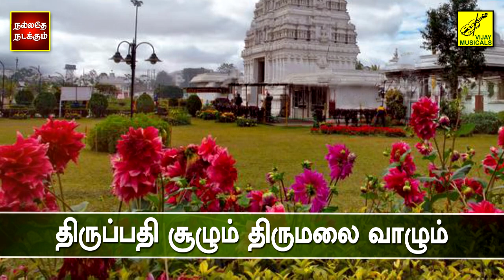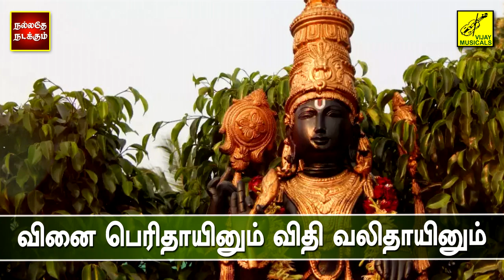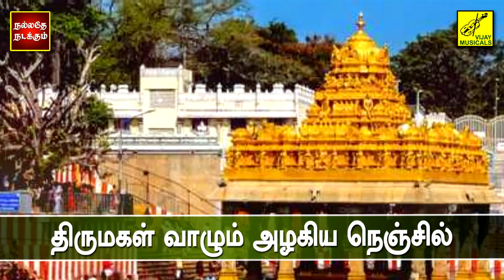ஸ்ரீ வெங்கடேச அடைக்கலம் | பி சுசீலா | Sri Venkatesa Adaikalam | P Susheela | Vijay Musicals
Song : Sri Venkatesa Adaikalam - Lyrical Video
Singer : P Susheela
Lyrics : Thamizh Nambi
Video Powered : Kathiravan Krishnan
Production : Vijay Musicals

பாடல் : ஸ்ரீ வெங்கடேச அடைக்கலம் - பாடல் வரிகள்
குரலிசை : பி சுஷீலா
கவியாக்கம் : தமிழ் நம்பி
இசை : சுரும்பியன்
காட்சிப்பதிவு : கதிரவன் கிருஷ்ணன்
தயாரிப்பு : விஜய் மியூசிக்கல்ஸ்

பாடல்வரிகள் :

திருப்பதி சூழும் திருமலை வாழும்
அருள் நிறை ஆண்டவனே
திருவடித் தாமரை திரு நிழல் தந்தருள்
அடைக்கலம் கோவிந்தனே
உலகொடு கோள்கள் உயிர் புலம் யாவும்
அடைத்தனை மாயவனே
அடைத்த பின் காத்து வளர்த்திடும் பாதம்
அடைக்கலம் மாலவனே
உடல் பொருள் ஆவி கொடுத்ததும் நீயே
ஒளி மலை வேங்கடவா
உயர் குணம் ஓங்கவும் இருவினை நீங்கவும்
அடைக்கலம் நீ தர வா
அருந்தவ நட்பு பொருந்திடும் சுற்றம்
அமைப்பது நீ அல்லவா
அறம் பொருள் இன்பமும் தருவது உன் கடன்
அடைக்கலம் வேங்கடவா
இருப்பதை விட்டு பறப்பதை நாடி
துடிப்பது எங்கள் மதி
அறிவொளி வந்த பின் தெளிவையும் கண்டிட
அடைக்கலம் உந்தன் படி
வெறும் பொருள் செல்வம் பெரும் பொருள் என்றே
விரும்பிடும் என் மனமே
பிறவியில் அன்புடன் திருவருள் சேர்ந்திட
அடைக்கலம் வேங்கடனே
எது எது இங்கே இதில் எதில் சேரும்
அறிந்தவர் யாருமில்லை
நினைப்பதும் இன்பங்கள் குவிப்பதும் உன் திறம்
அடைக்கலம் தெய்வ மலை
வருவதை முன்னாள் உரைத்திட வல்ல
அறிஞர்கள் யாருமில்லை
இனி வரும் யாவையும் விதித்தவன் நீயே
அடைக்கலம் அன்பு மலை
அழுவது துன்பம் சிரிப்பது இன்பம்
இயற்கையில் காணும் நிலை
அதனையும் மாற்றிடும் அருள் நிலை உன் நிலை
அடைக்கலம் உந்தன் மலை
திருவிழிப் பார்வை ஒருநொடி போதும்
பெரும் பயன் உண்டல்லவா
விரைவினில் என் முகம் ஒருமுறை பார்த்தருள்
அடைக்கலம் வேங்கடவா
அறவழி செல்வம் பெருகிட வேண்டும்
அருளெனும் தேன் பொழிக
உடல் நலம் கல்வியும் குறைவற சேர்ந்திட
அடைக்கலம் நீ தருக
உனதருள் இன்றி உலகியல் மேன்மைகள்
பெறுவது பொய் அய்யனே
வினை பெரிதாயினும் விதி வலிதாயினும்
அடைக்கலம் வைகுந்தனே
திருவருள் வேண்டும் திருவடி வேண்டும்
நிதம் உனைப் போற்றுகிறேன்
அதைவிட வேறு நல் கதி கிடையாதென
அடைக்கலம் வேண்டுகிறேன்
திருமகள் வாழும் அழகிய நெஞ்சில்
எனக்கொரு பங்கு உண்டு
படைத்தவன் உன்னிடம் கொடுத்துவிட்டேன் எனை
அடைக்கலம் நானும் இன்று
உணர்வெனும் ஐந்தும் அறிவெனும் ஆறும்
மலர்வது உன்னருளே
உருகிடும் நெஞ்சினில் அமைதியும் வந்திட
அடைக்கலம் தந்தருளே
அணு முதல் தோன்றும் விரிவெளி யாவும்
இயக்கிடும் வேங்கடவா
சிறு மனம் வேண்டிடும் உறவென நீ தரும்
அடைக்கலம் மேலல்லவா
குல நல மேன்மை தலைமுறை சீர்மை
வளர்ந்திட கண் மலர்க
நிலை உயர்ந்தோங்கிட திருமலைக் கோவிலில்
அடைக்கலம் நீ தருக
அழகிய ஏழு மலையெனும் வீட்டில்
திகழ்கிற ஆண்டவனே
அடைக்கலம் திருப்பதி அடைக்கலம் திருமலை
அடைக்கலம் கோவிந்தனே